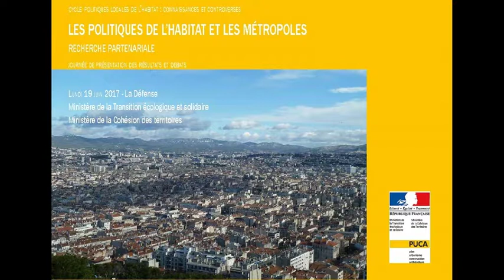Grands témoins : restitution des travaux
• Jean-Claude DRIANT, professeur, Université Paris-Est
• Pierre MENDOUSSE, directeur général adjoint de l’OPAC 38
• Hélène JOINET, chargée de mission IAU Ile de France
•Jean-Pierre CAROFF, vice-président de Brest Métropole, président de la Fédération nationale des OPHLM et des OPAC